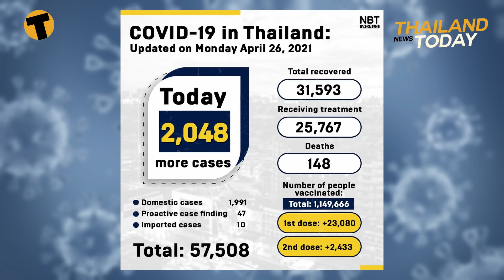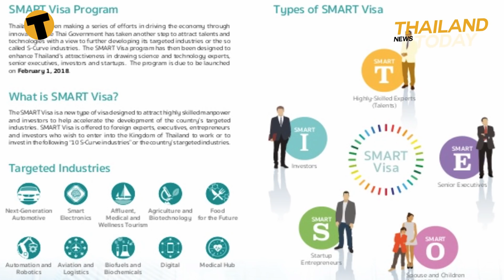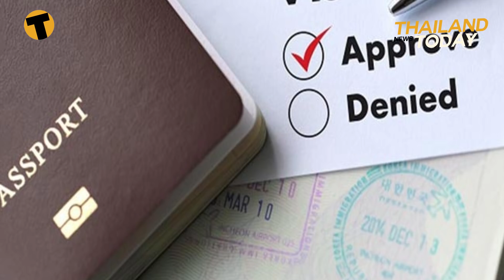Thailand News Today | Foreigners busted for party, Smart Visa make-over | April 26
2,048 new Covid-19 cases and 8 coronavirus-related deaths have been reported by CCSA. The total death toll is now at 148 since the start of the outbreak in Thailand. There are now 25,767 active cases …. 20,461 in hospitals and the other 5,306 being treated in field hospitals. 563 people are in critical condition and 150 patients are on ventilators.

The Thai government is considering proposals to reform the Smart Visa to make it easier for digital nomads to legally work from the Kingdom. According to a Pattaya Mail report, the Tourism Authority of Thailand says the Board of Investment and the government’s Covid-19 task force have already agreed on the detail of the proposal.

The Thai government is adamant the planned re-opening of the southern island of Phuket to vaccinated foreign tourists will go ahead in July. However, with Covid-19 infections rising across the country, some tourism operators say they need more clarification on how that could possibly happen. But Thailand’s Commerce Minister yesterday insisted the “Phuket sandbox” model is on track for July 1.

Private parties at luxury pool villas in a Pattaya neighbourhood were raided by police last night and 28 people were arrested. Around 50 officers from the Banglamung district and Chon Buri stations were called to the area after neighbours complained that the parties could potentially lead to the spread Covid-19. A birthday party for an English teacher was hosted at one of the villas while another party was going on across the street.

And Thailand’s Health Minister Anutin Charnvirakul is defying calls for his resignation over his handling of the Covid-19 pandemic. Members of the opposition Move Forward Party have slammed the government over how it has dealt with the third wave of Covid-19, as infections and deaths rise across the country. Critics say the current administration was not adequately prepared for a resurgence of the virus and accuse the government of negligence.